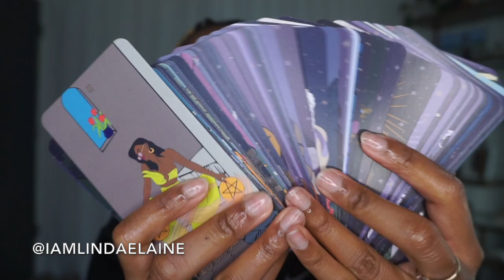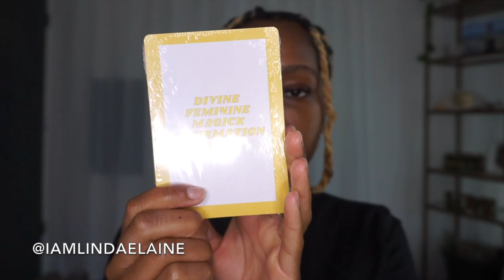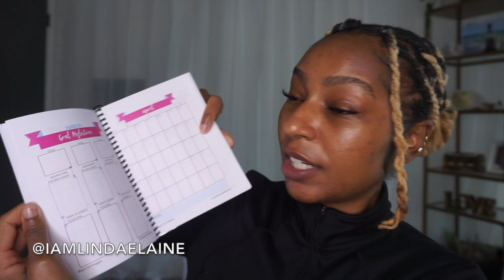Spiritual & Metaphysical Product Haul for Rituals, Altar + Manifestations JustCynRoy| iamLindaElaine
I love getting new spiritual goodies but I really enjoy learning about Black Owned Metaphysical shops! I had the pleasure of getting some goodies new & old from JustCynRoy.com and I wanted to share them with you all! As well as have a lil giveaway cause I love y’all!

About iamLindaElaine:

My name is Linda.
And I am here to teach and show you guys all of my lovely beauty tips!
If you don't know by now I love makeup, changing my hair frequently and working out.
So stick around to watch my makeup tips & tricks, hair care & styling videos, weight loss tips/vids and everything else in between that compliments a good beat face day and a cute hair-do!
See you every Wednesday, Friday and [every other Sunday when I have free time] ;-)

[Video Title]
[Video URL]

All my reviews are always based on 100% honesty and my true opinion with the product(s)!

I am not a doctor and I advise you to follow up with your physician for any health recommendations.